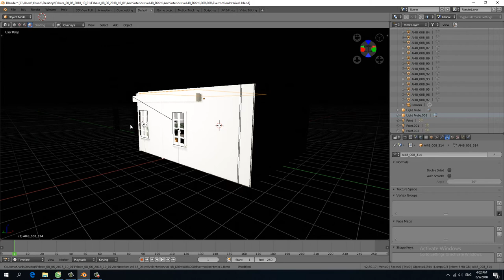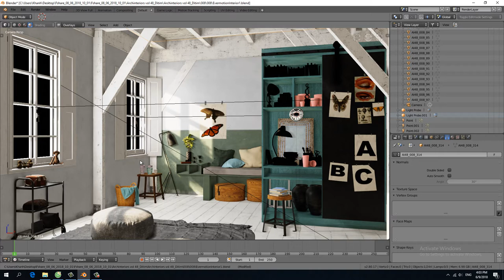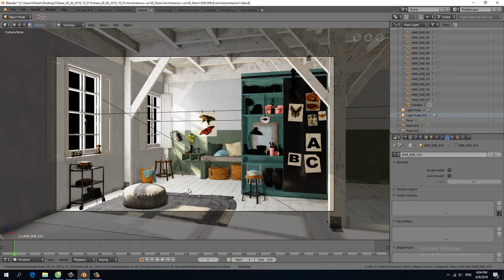Blender Eevee Demo - 2nd Interior Scene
My second Interior Scene with Blender Eevee
In this Scene, I will try to add some Glass materials